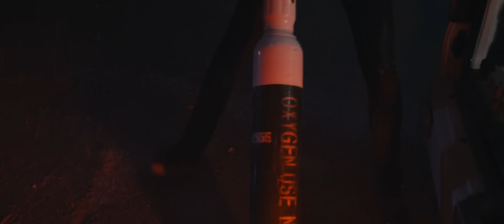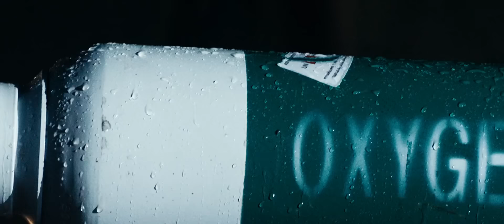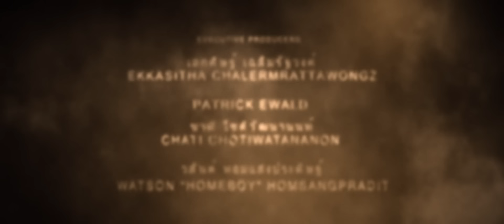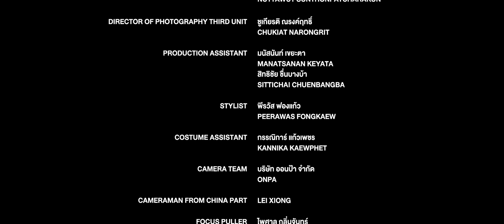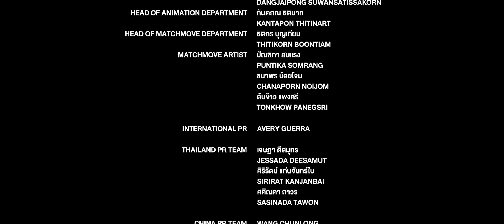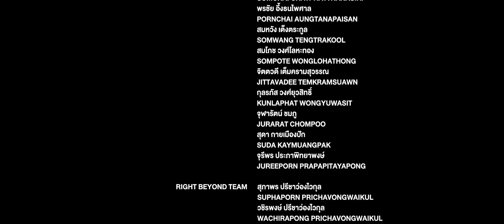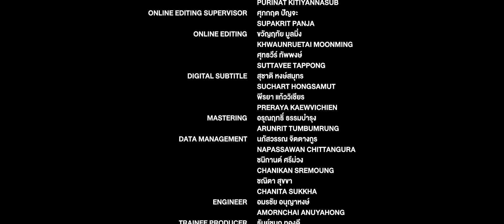New Hollywood (2024) Full Movie in Hindi Dubbed | Latest Hollywood Sci-Fi and Thriller Movie 2024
The Lake (2024) Full Movie in Hindi Dubbed | Latest Hollywood Action Movie | Eddie Brock

Movie-SYNOPSIS/PLOT:
A gigantic and bloodthirsty monster emerges from a lake and unleashes its fury on a small town, leaving a trail of destruction in its wake.

Watch This Sci-Fi and thriller MOVIE NOW IN HINDI !!!

SuperhitHollywood MovielnHindi
dubbed
english movie
hollywood movie
hollywood movies
HALO " New Hollywood (2024) Full Movie in Hindi Dubbed | Latest Hollywood Action Movie " 2024
new hollywood movie hindi dubbed 2024
usa hollywood full english movie
full movie 2022,hindi dubbed movies
upcoming hollywood movies in 2024new hollywood movie in hindi
hollywood movies
new hollywood movies 2021 full movie in
hindi hd